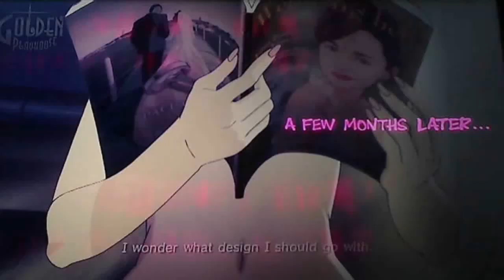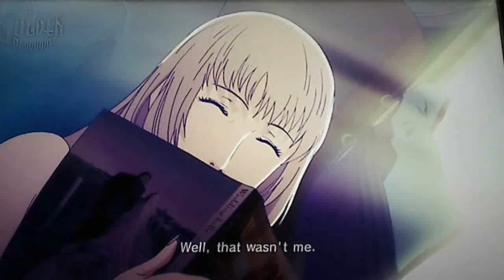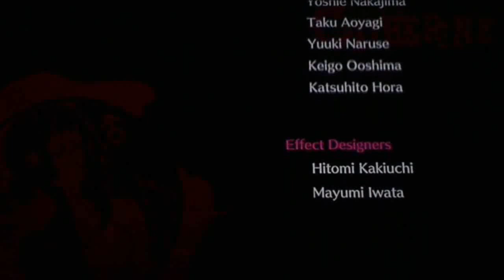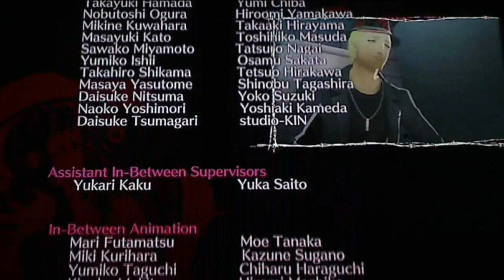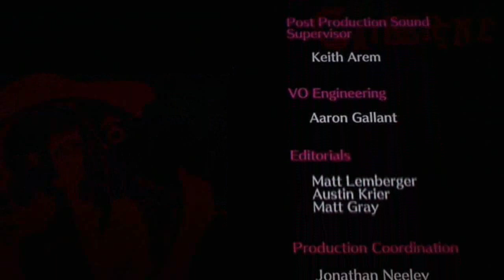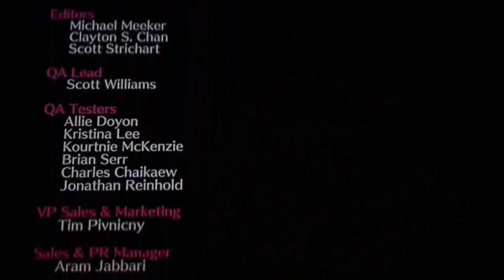Let's Play Catherine [Part 52] - Happily Ever After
Keen for any feedback or comments regarding this LP. Cheers :)